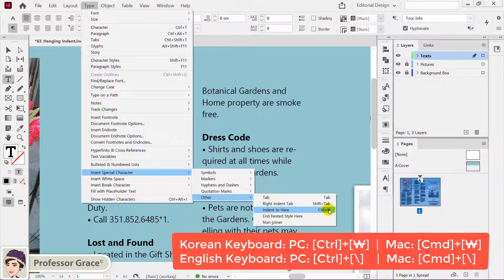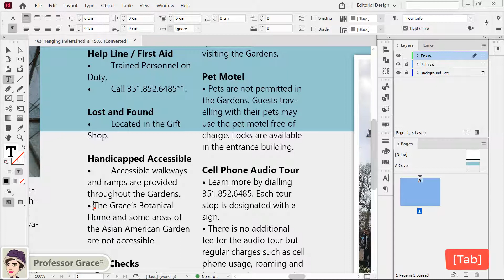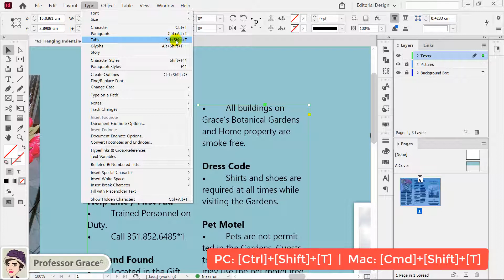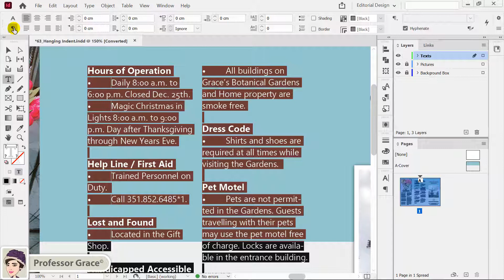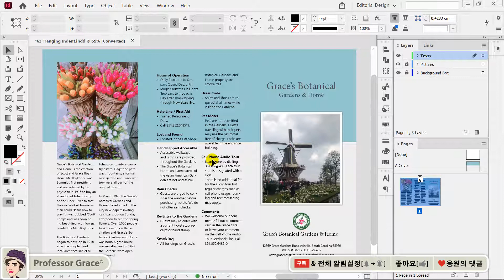인디자인 강좌 #63. 다양한 방법으로 텍스트 들여쓰기